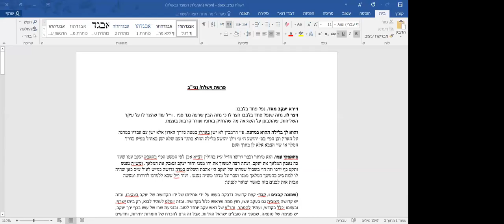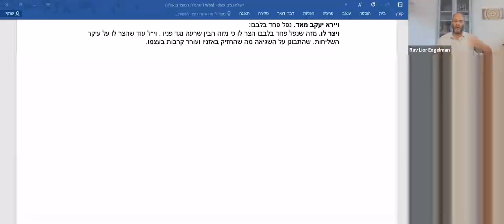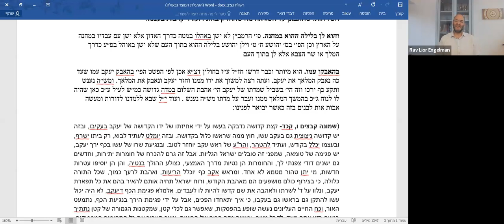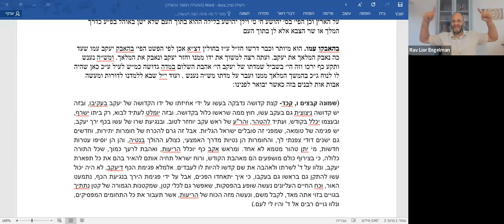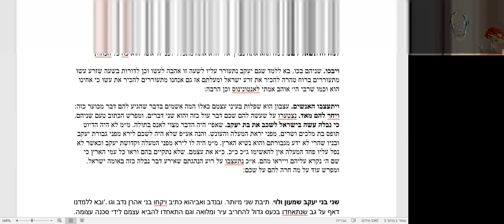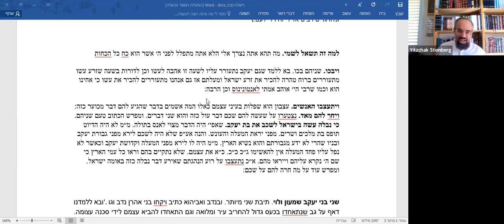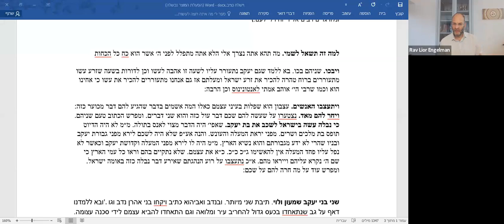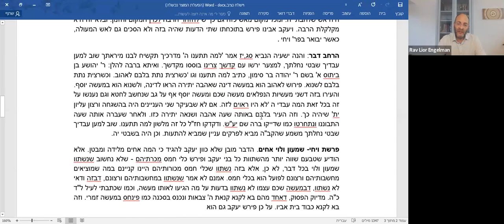פרשת וישלח ע"פ הנצי"ב | הרב ליאור חיים אנגלמן